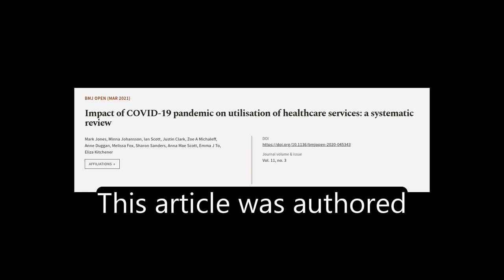Impact of COVID-19 pandemic on utilisation of healthcare services: a systematic review | RTCL.TV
### Keywords ###

### Article Attribution ###
Title: Impact of COVID-19 pandemic on utilisation of healthcare services: a systematic review
Authors: Mark Jones, Minna Johansson, Ian Scott, Justin Clark, Zoe A Michaleff, Anne Duggan, Melissa Fox, Sharon Sanders, Anna Mae Scott, Emma J To ,and Eliza Kitchener

### Video Timestamps ###
0:00:00 - Summary
0:00:36 - Title
0:00:41 - Tail
0:00:45 - End